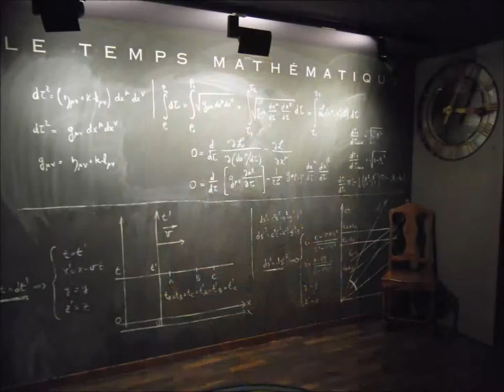【スイス】ル・ロックル時計博物館 Musée d'horlogerie du Chateau des Monts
スイスといえば、時計のイメージも高いですよね。

４月中旬、世界遺産にラ・ショー=ド=フォンとともに登録されているヌーシャテル州のル・ロックルへ行ってきました。

とっても小さな静かな町ですが、時計産業のメッカとして知られています。

駅から少し離れたモン城にあるル・ロックル時計博物館を見学してきましたが、芸術的な時計の数々に驚くばかりで、すべて逸品です。

私の周りには時計がたくさんあったのに（笑）、時間が経つのを忘れるほど釘付けになりました。

時計だけでなく、アンティーク家具や調度品もうっとりするほど素敵でした。

耳を澄まして、実際の柔らかい時計の音もお楽しみくださいね。

さて、素晴らしい時計の旅はこちらから↓↓

（ブログURL）

スイス在住日本人グループが発信しています！

スイスについてのご質問や、スイス現地の日本人サポート依頼はこちらから↓